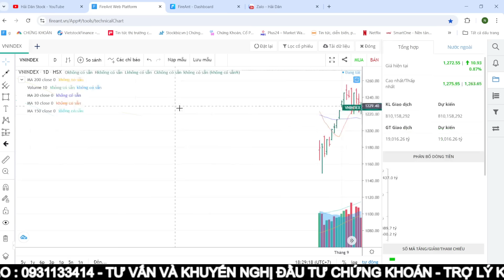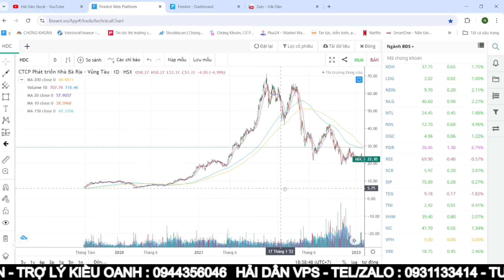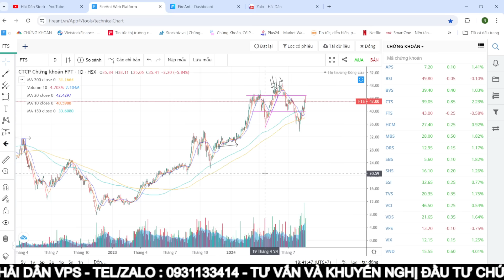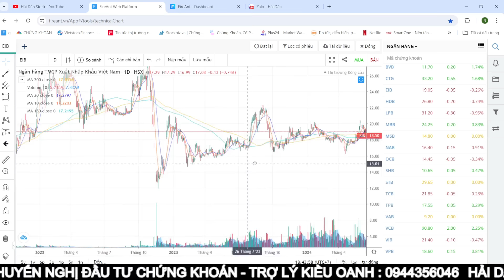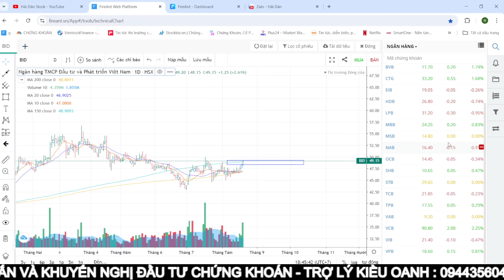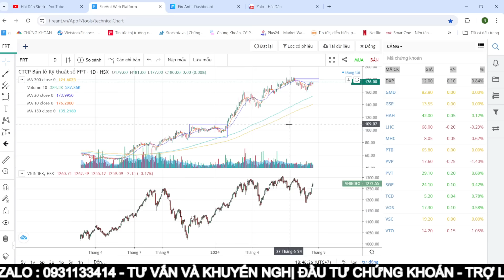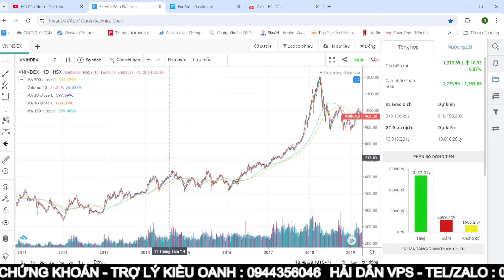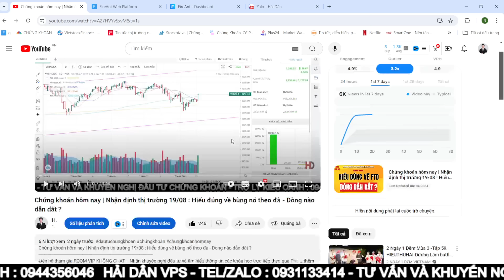Chứng khoán hôm nay | Nhận định thị trường 21/08 : Thị trường sẽ rung lắc - Top 3 dòng dẫn dắt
Trợ lý Kiều Oanh : 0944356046